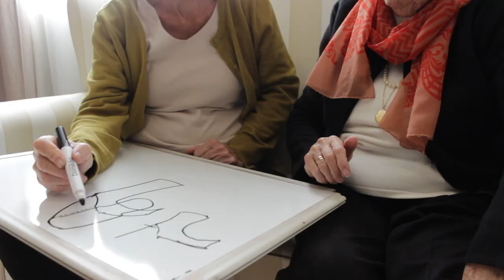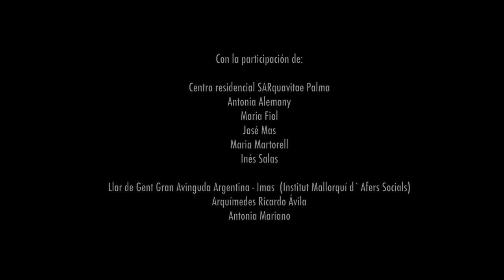Ana Gallardo. “Un lugar para vivir cuando seamos viejos”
Vídeo que documenta “Un lugar para vivir cuando seamos viejos. Escuela de oficios deseados”, que Es Baluard dugué a terme del 12 de gener al 2 de febrer de 2017 amb l'artista argentina Ana Gallardo. Aquest projecte, que comptà amb el suport de SARquavitae, s'integrava a "GranGent/GentGran", el programa que el museu du realitzant des de 2011 amb, per i sobre la gent gran.

El projecte consistia a projectar un espai d'ensenyaments de tallers d'oficis desitjats, impartits per persones de la tercera edat a un públic general. Aquestes persones havien de transmetre doncs els sabers que han realitzat en la seva vida, sigui com a mitjà de vida o hobby, o bé aquelles activitats que sempre van voler fer i no van poder. Es pretenia revaloritzar així els oficis tradicionals, històries de vida o situacions simples i del quotidià.